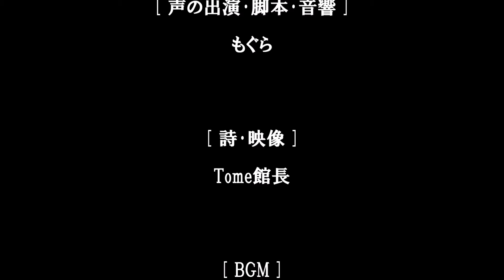さとる文庫 2号館 第597回 読書する少女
声の出演･脚本･音響：もぐら　詩･映像：Tome館長

「さとる文庫 2号館」もぐらさんが演じてくださった！

美しい横顔、ゆるやかな姿勢。
風にそよぐ長い髪。

額から鼻先へと続く知的なライン。
やさしい眉と真摯なまなざし。

半分しか見えない唇が
かすかに動く。

額縁の肖像画さながらに
窓辺で読書する少女の姿。

世界から切り離された方形の画面。

今のあなたには鳥の鳴き声も聞こえない。
あなたを射る男の視線さえ感じない。

ましてや私の心など。

それほど夢中になって読んでいる。
一冊の本を読んでいる。

推理、冒険、恋愛、それとも物理学？

いやいや。

あなたなら
どんな本でもふさわしい。

たとえその本がいかがわしく
大層淫らな内容であろうとも。

[ Girl Reading ]

Beautiful profile, gentle posture.
Long hair swaying in the wind.

An intelligent line
from the forehead to the tip of the nose.

Gentle eyebrows and a sincere look.
Only half of your lips that I can see move slightly.

A girl reading by the window,
just like a portrait of a picture frame.

A square screen separated from the world.

You can't even hear the birdsong now.
You don't even feel the gaze of a man shooting you.

Not to mention my heart.

You are reading so crazy.
You are reading a book.

Detective, adventure, romance, or physics?

No no.
Any book is suitable for you.

Even if the book is suspicious and terribly nasty.